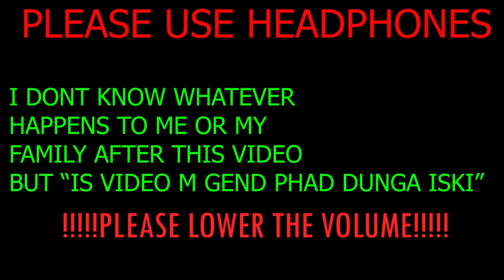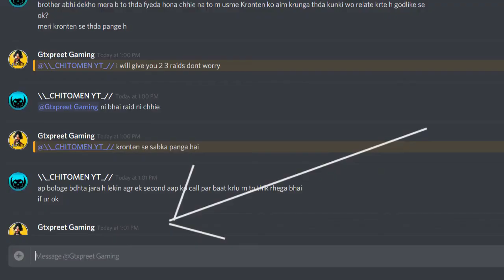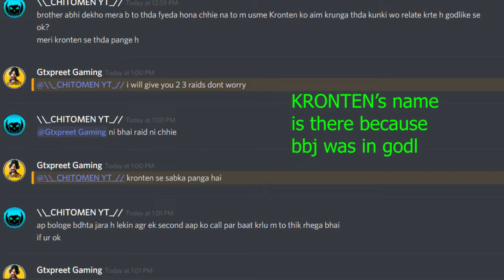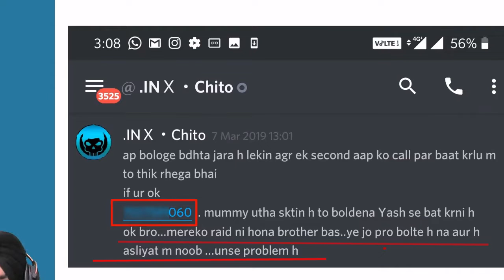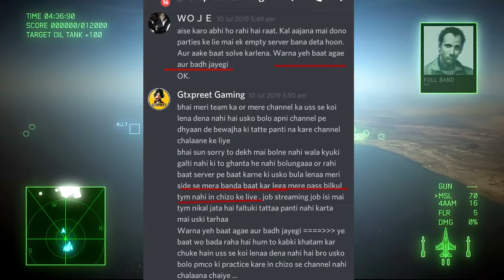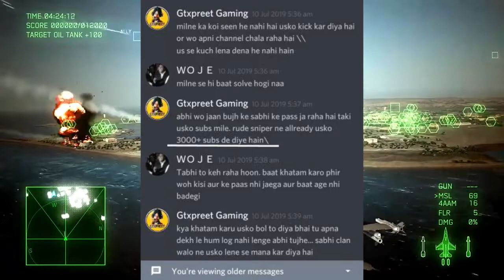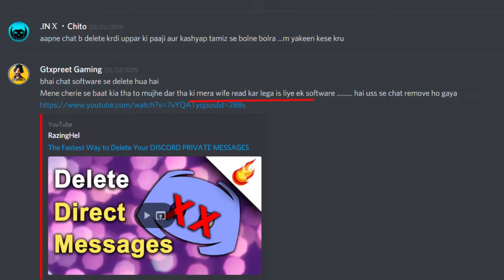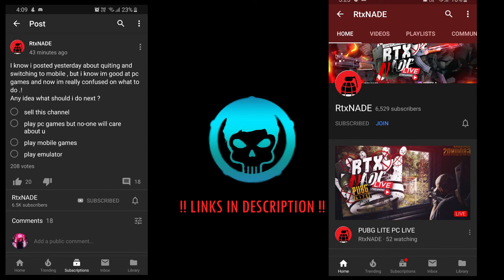Uz Earphones Chitomen's Deleted video on GTX Reality supportChitomen👍👍👍 | Link in Description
Reuploaded Video

My Opinion :-

Really felt disgusted to see these things happening on Youtube. Whatever thing, disagree or hate you have with someone, sort,solve  or do things between that person only but bringing someone's family and threaten them is unacceptable.

Full support to Chitomen. These sort of things shouldn't happen to anyone and dragging someone's family to hide the truth and bring them down is very very cheap, hurting and disgusting.

Video credits -- Woje Woje (Channel name)
                            Chitomen